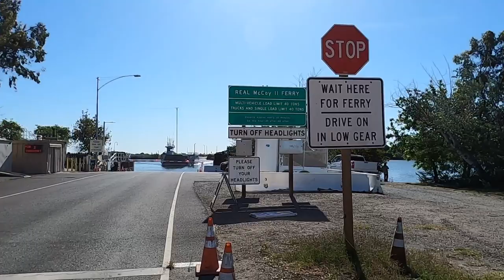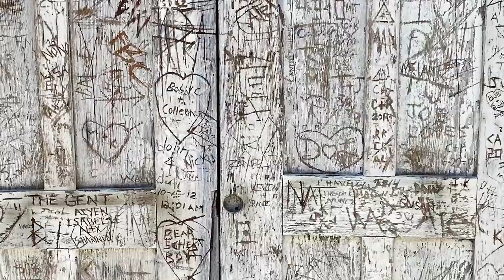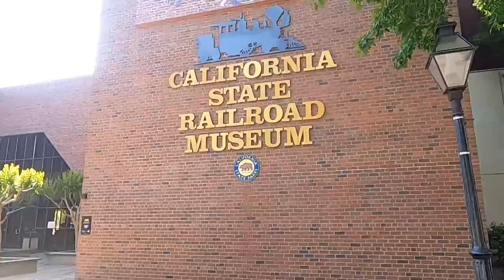Fremont to Sacramento Bike Tour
Rode my electric bike over May 1-2, 2021, to get from Fremont to Sacramento. Day 1 was 75 miles, day 2 was 55 miles.  Each day I had to recharge my bike mid-day, as well as overnight.  Camped at Brannan Island SRA, which takes bicyclists without reservation.  Returned to Bay Area via Amtrak.